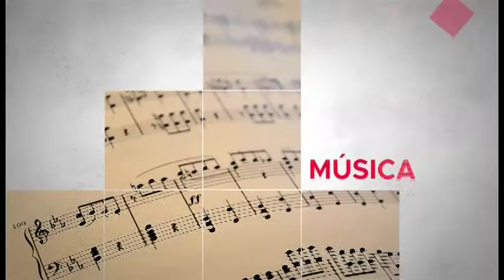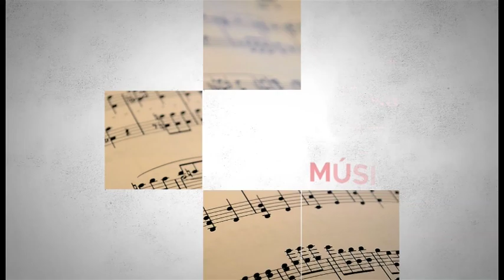MESA DE ANÁLISIS | ARTE | INVITACION AL SALUDO A LA AURORA GLORIOSA 2021